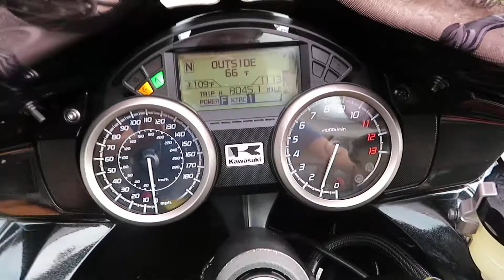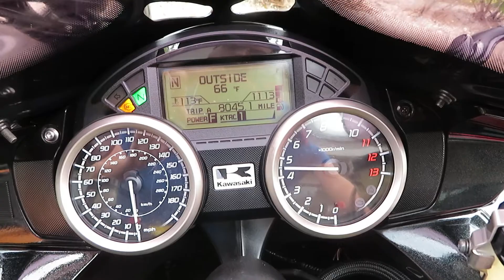2014 Kawasaki Ninja ZX-14R